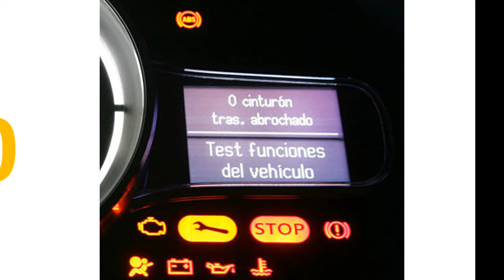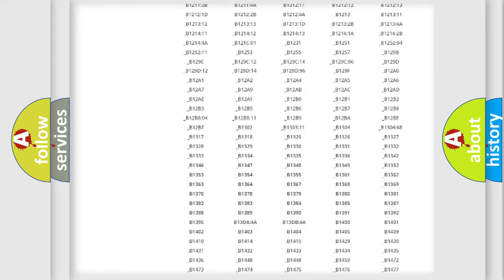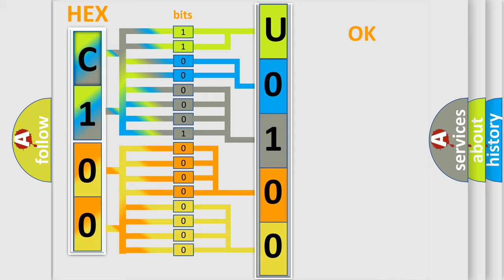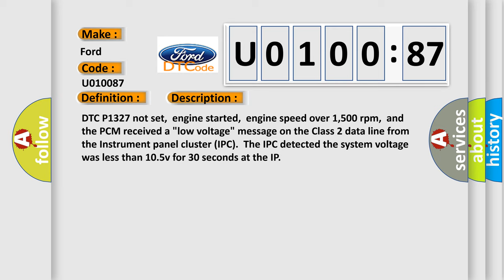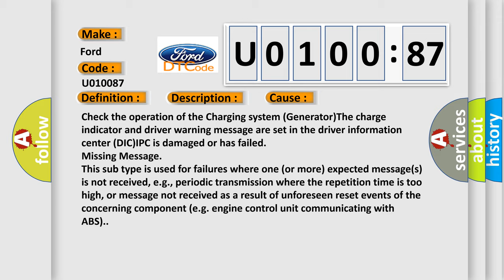DTC Ford U0100-87 Short Explanation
Contents:
0:21 Basic DTC analysis according to OBD2 protocol standard.
1:48 Insight into programming
2:58 A diagnostically understandable description of the Diagnostic Trouble Code
3:05 Basic error definition

Make:
Ford
Code:
U0100 87
Definition:
Instrument Panel Cluster Voltage Low Input
Description:
DTC P1327 not set,engine started,engine speed over 1,500 rpm,and the PCM received a "low voltage" message on the Class 2 data line from the Instrument panel cluster (IPC).The IPC detected the system voltage was less than 10.5v for 30 seconds at the IP
Cause:
Failure Type:
Missing Message